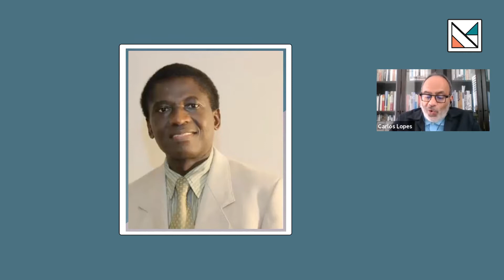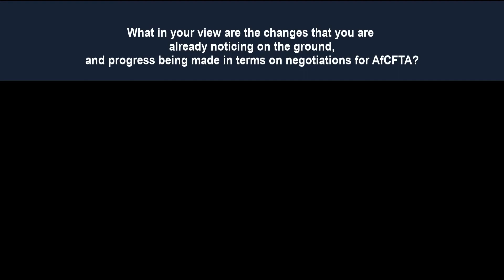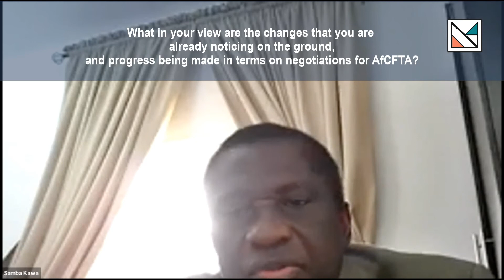End Hunger, achieve Food Security, improve Nutrition and promote Sustainable Agriculture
Dr Samba Kawa (Feed The Future (FTF) Team Lead, USAID), shares his viewpoints during the AfCFTA and Transformative Industrialisation webinar series.

The Nelson Mandela School of Public Governance partnered with Policy Research in International Services and Manufacturing (PRISM), the Centre for Competition, Regulation and Economic Development (CCRED, University of Johannesburg), Trade and Industrial Policy Strategies (TIPS, University of Pretoria), the Centre for Comparative Law in Africa (CCLA, University of Cape Town), Africa International Trade and Commerce Research (AITC), the Nigerian Institute of Advanced Legal Studies (NIALS) and the Toyota Wessels Institute for Manufacturing Studies (TWIMS) to present this webinar series.